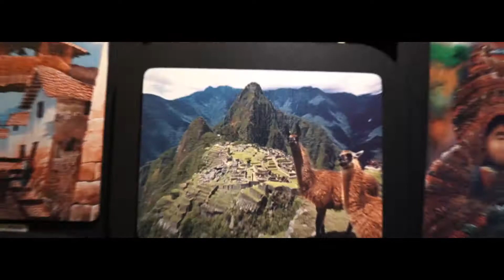PERÚ / Travel Video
a month before COVID-19.